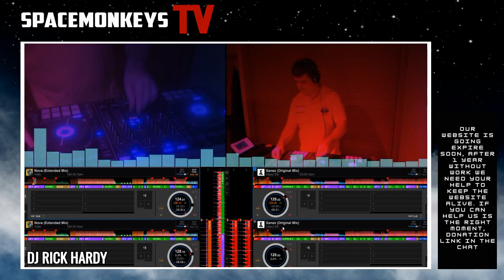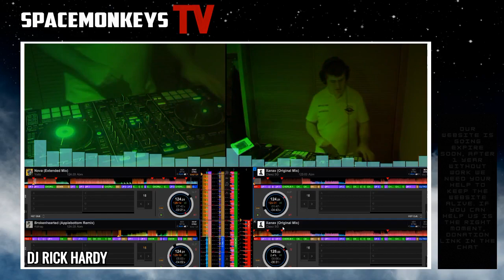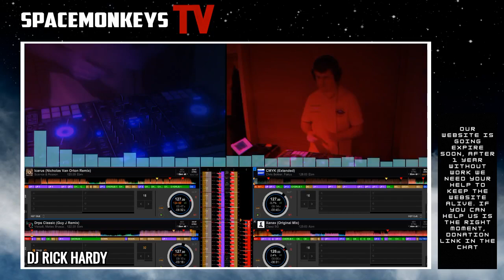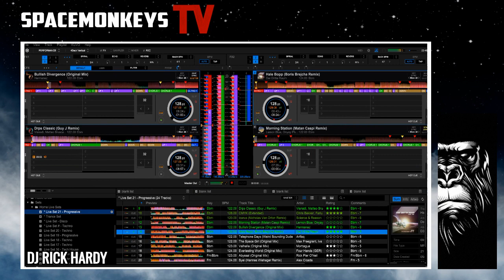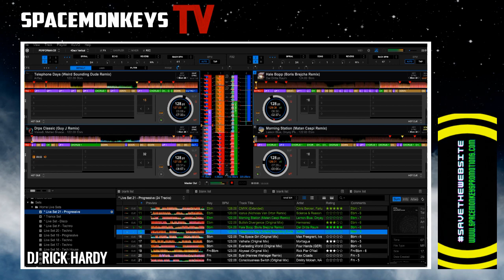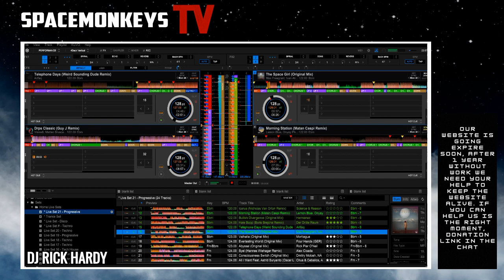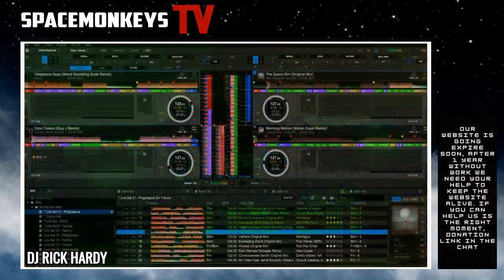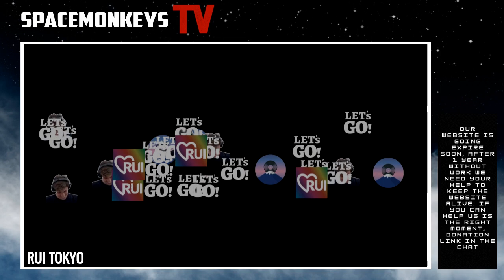Rui Tokyo @ 16 Djs, 24h event @ SPACEMONKEYS TV - LONDON - UK